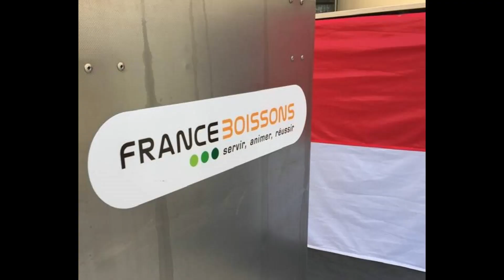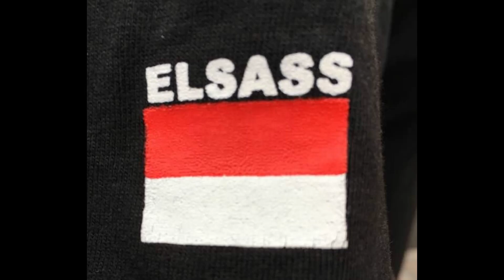Elsass Friday 2019 und 2022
ELSASS FRIDAY, A Fascht fìr unseri Sproch, mìt Flexmachine und die Vereinigung "Sprochpolitik-Langue Alsacienn"e.  Au profit du Fonds Henri Goetschy pour soutenir l'immersion précoce en alsacien.